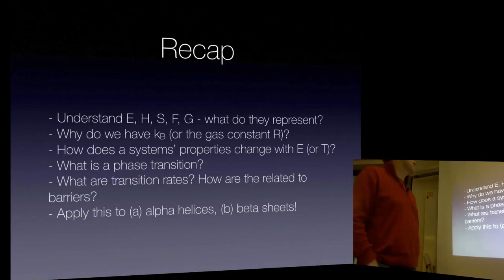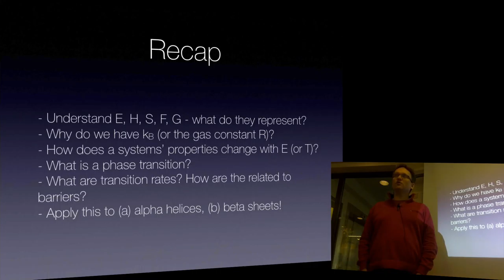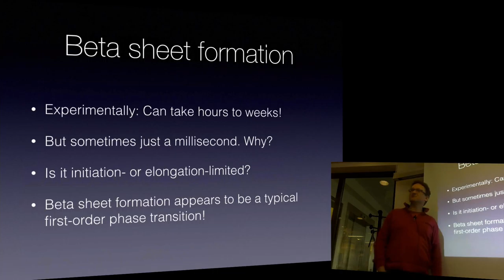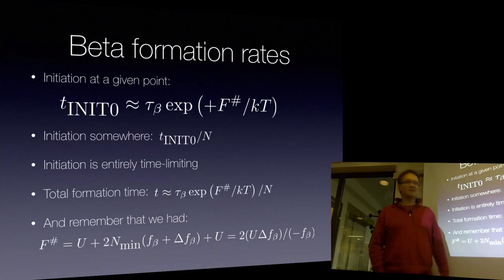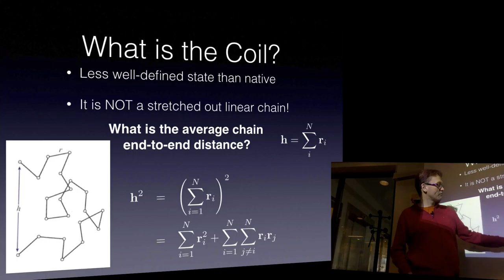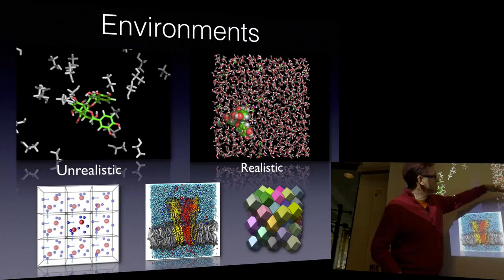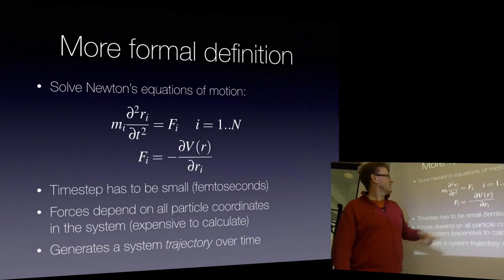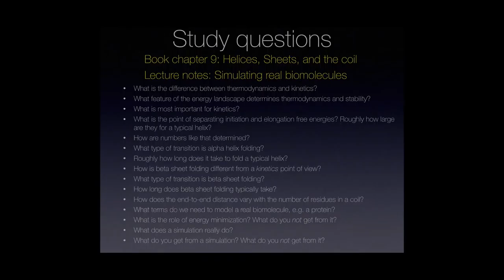Biophysical chemistry 2016, lecture 6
Repetition of the kinetics of alpha helix formation. Kinetics of beta sheet formation. Identification of transition states. Why are rare and high-energy states important to understand processes? Comparison of helix vs. sheet kinetics. The importance of packing. A simple model explains how large random coils will be. More realistic models and simulations of biomolecules. Introduction to molecular dynamics. Force fields, energy minimization and simulation. A simulation is about sampling conformations from an ensemble - not predicting motion of an individual particle.